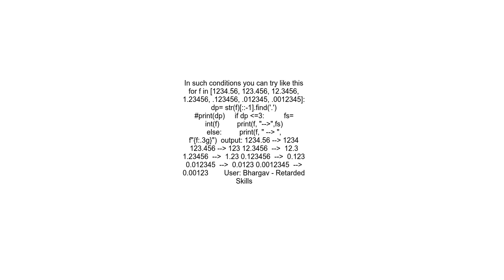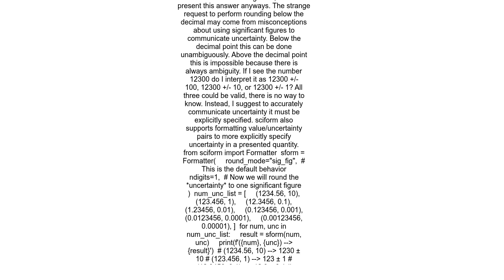How to format floating point number to x significant digits